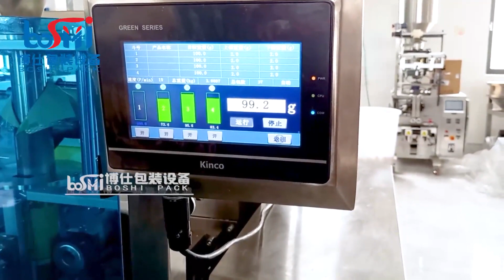Automatic peanut groundnut dried nuts almond pistachio nuts weighing packing machine